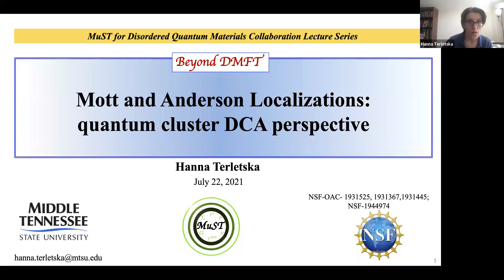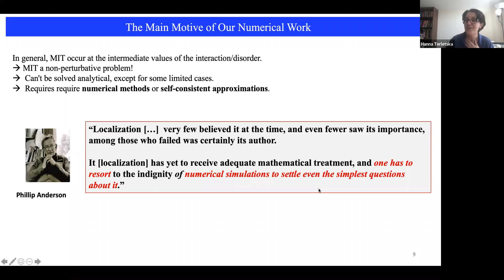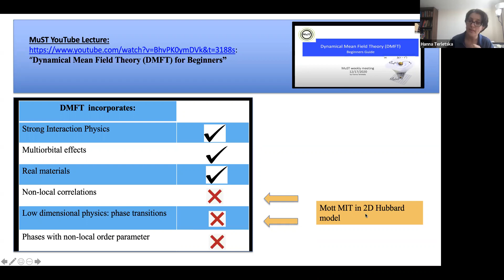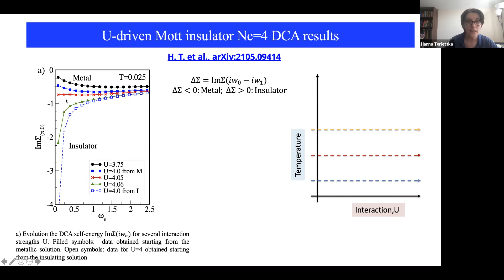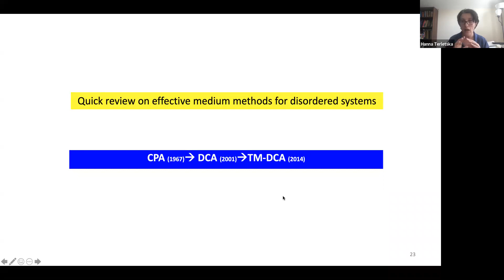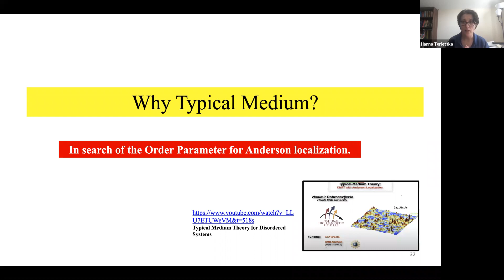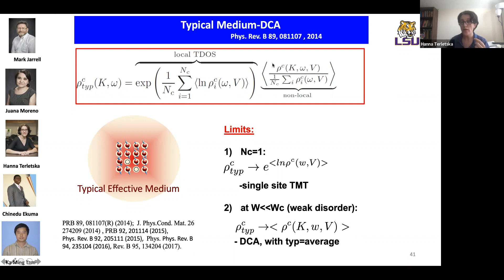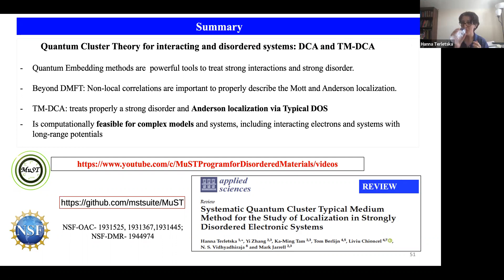Mott and Anderson Localizations: beyond DMFT.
Prof. Hanna Terlestska discusses the Mott and Anderson metal-insulator phase transitions from the perspective of the quantum cluster embedding methods: the DCA and the Typical medium DCA.